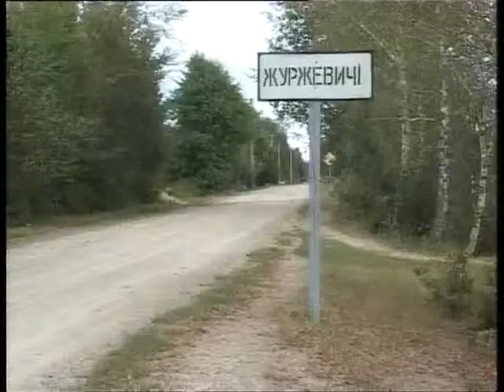"Фольк music" - Випуск № 92 (25 11 10) частина 2